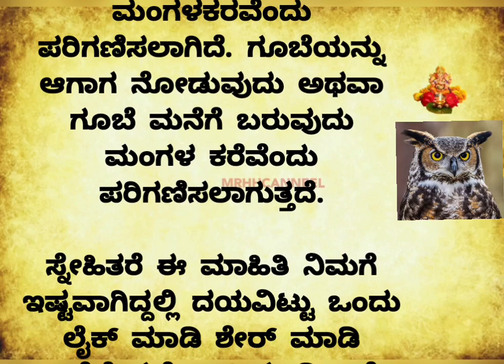useful information 💯usefulinformationinkannada